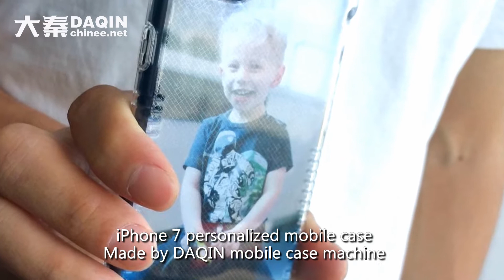iPhone 7 personalized mobile phone case - made by DAQIN mobile case machine